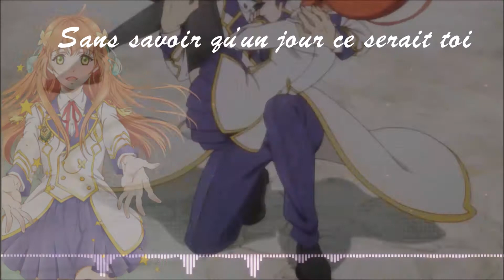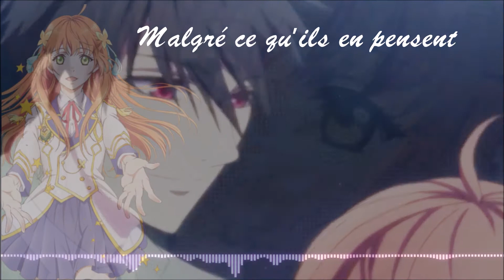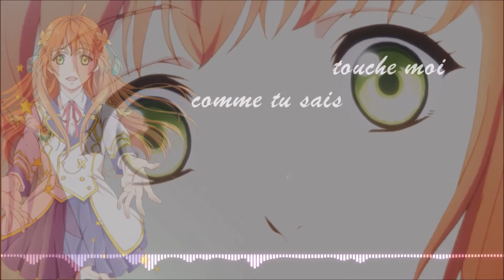「AMV/Nightcore」 ~ Aime moi comme tu es ( Cover Sara'h)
Hello, voici un nouveau Nightcore ! Alors celle-là, je l'ai faite à la va-vite hier soir pour dire de tenir le rythme de mes vidéos ^^'
Concernant la musique, je ferai en Nightcore tous les covers de la chanteuse Sara'h ( il faut dire que j'en suis très fan ^^) J'aime énormément ses covers ( et sa voix tant qu'à faire XD) Voilà, j’espère que ça ne dérange personne ^^
J'ai d'ailleurs dû renommer le Nightcore ( droits d'auteur encore ^^' )

~ Chanteuse : Sara'h

~ Animes utilisés :
  ~ Hyouka
  ~ Magic Kyun renaissance
  ~ Sukitte ii na yo

Sayonara !